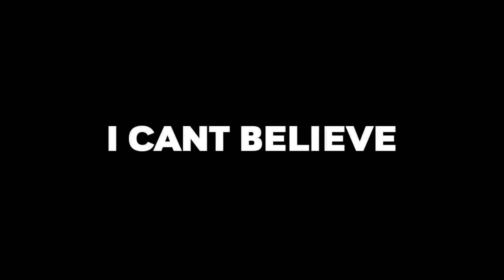REX SON IN MY FRIEND LIST! 🙈🥺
Rex Son Ragnar in Friend list🙈🥺

BYE ALL🐼